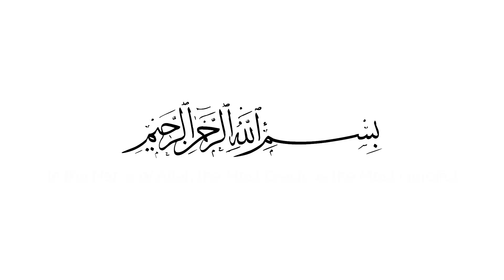ദുനിയാവിന്റെ പിന്നാലെ പോകുന്ന മനുഷ്യാ നീ ഓർക്കുക | Islamic Speech Malayalam | SIMSARUL HAQ HUDAVI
ദുനിയാവിന്റെ പിന്നാലെ പോകുന്ന മനുഷ്യാ നീ ഓർക്കുക
| ISLAMIC SPEECH  MALAYALAM | ISLAMICSPEECHTV.COM | SIMSARUL HAQ HUDAVI | ISLAMIC SPEECH IN MALAYALAM 2019 | LATEST ISLAMIC SPEECH MALAYALAM

Latest Speech Malayalam | Islamic Speech Malayalam 2019 |  Mathaprabhashanam

കൂടുതൽ പ്രഭാഷണങ്ങള്‍ ലഭിക്കാൻ താഴെ കാണുന്ന YouTube Linkൽ Click ചെയ്യുക.

06. ചോദിച്ചെത്തിയവന് നീ നൽകിയ സ്വദഖയുടെ മഹത്വം | Islamic Speech Malayalam | Sirajudeen Qasimi -

This Malayalam YouTube Channel ( Islamic Speech Malayalam ) contains copyright @ Islamic Speech Malayalam.